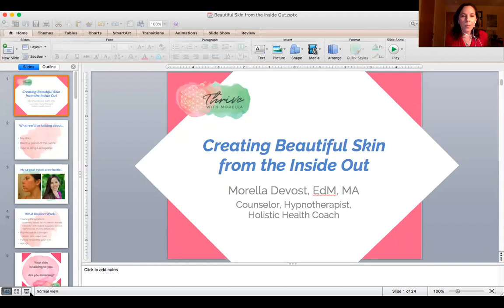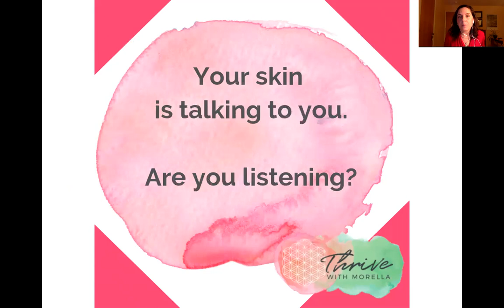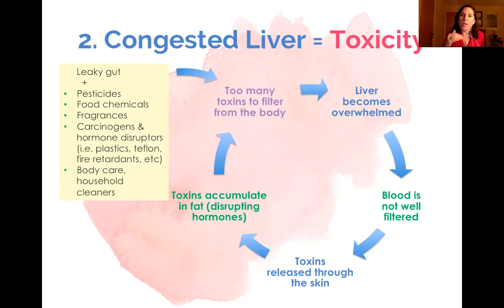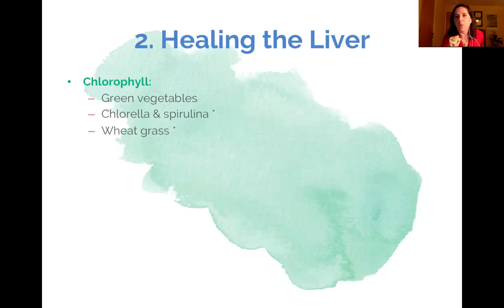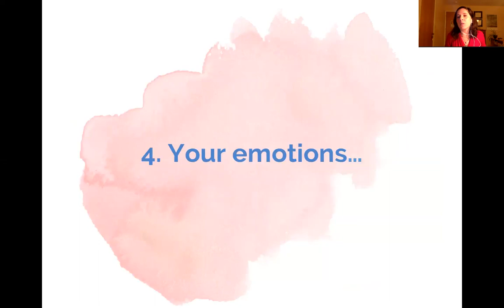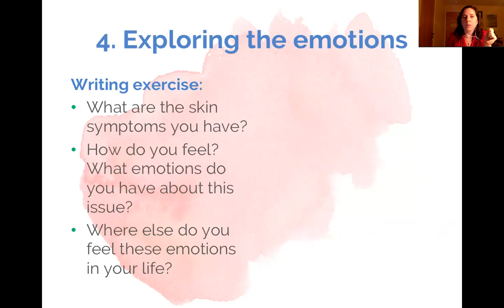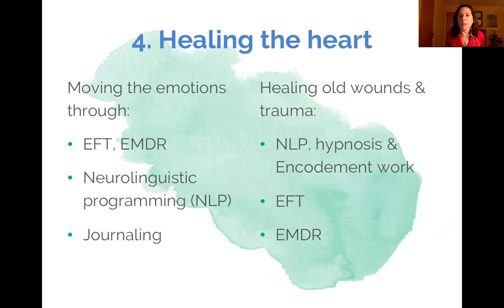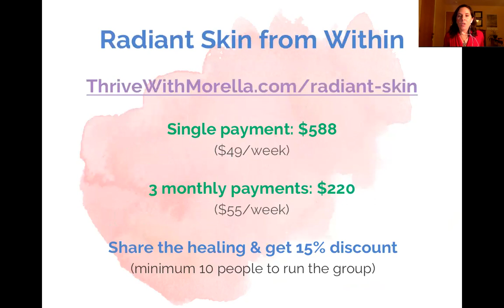Creating Beautiful Skin from the Inside Out Webinar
Creating radiant skin happens from the inside out. In this webinar, I teach:
- The 3 systemic issues at the root of all skin problems
- The 4th critical component of skin issues that most people (and most health practitioners) completely ignore and fail to address
- What to do to address each one of the 4 pieces of the puzzle to create radiant skin from within

If you have a chronic skin problem (cystic acne, eczema, hives, chronic dryness, and even psoriasis), I'm thrilled to invite you to check out the Radiant Skin from Within 3-month program: